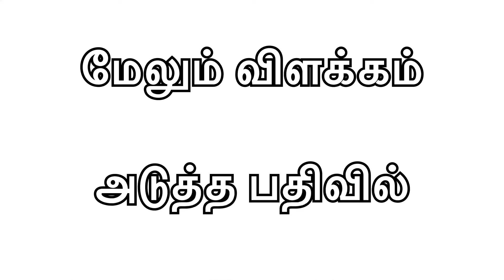சஷ்டி விரதம்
Sasti viratham starts from 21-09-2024 to 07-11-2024

SKANTHALAYAA
SIRUVAKKAM
Kanchipuram